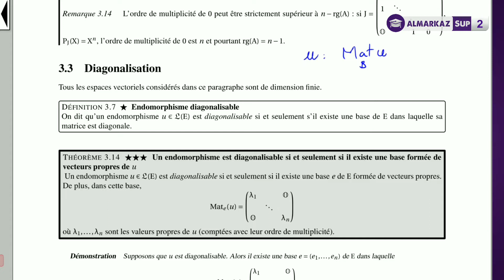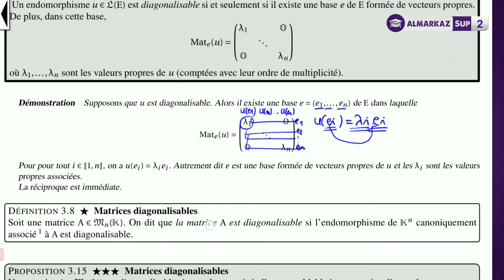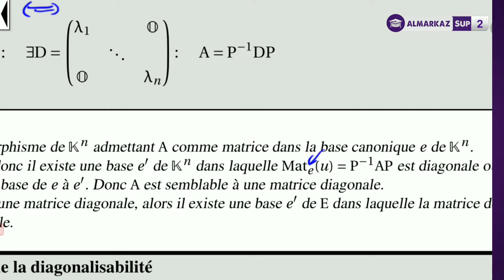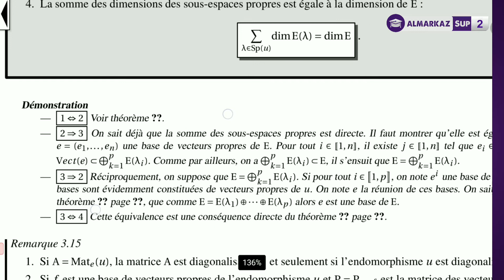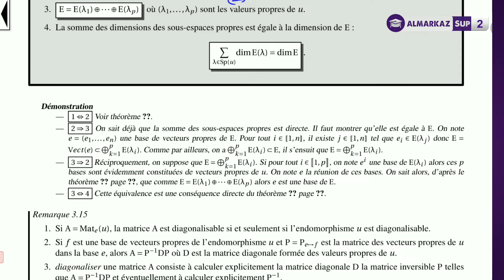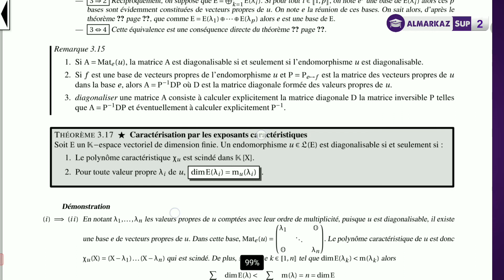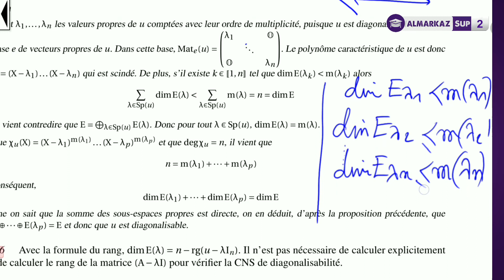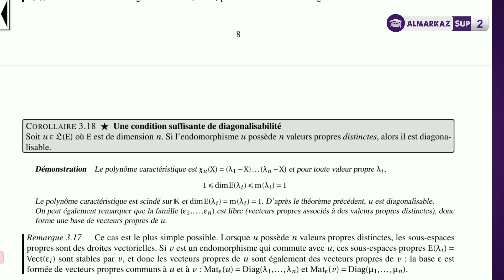Réduction des endomorphismes | Séance 7 ( Diagonalisation Théorique)